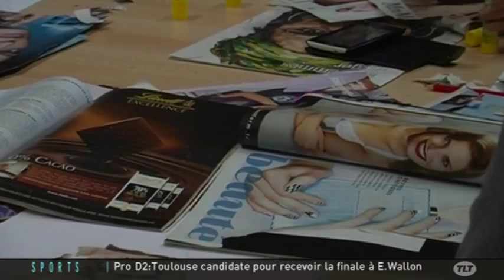Initiation à la technique de Mustapha Boutadjine, plasticien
Sites webs/blogs, copiez cette vidéo avec le bouton "Intégrer" !
 Rencontre avec Mustapha Boutadjine, artiste plasticien, lors d’une séance d’initiation à sa technique qui servira pour la création d'une œuvre collective pour les 20 ans du festival Rio Locco.